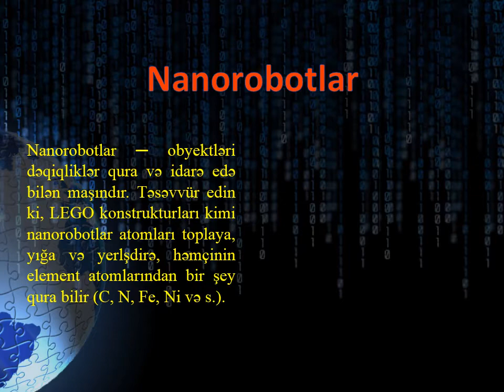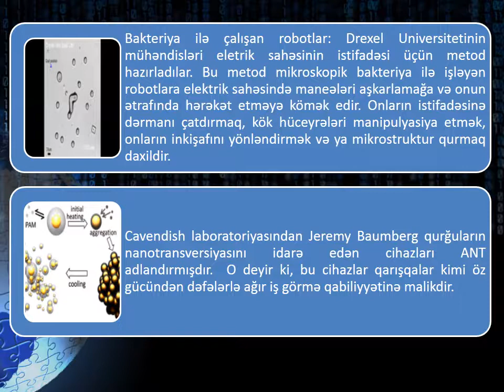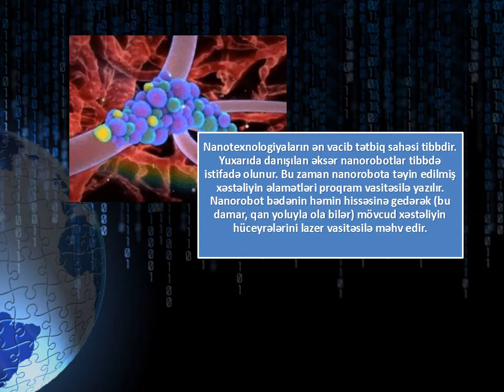Nanotexnologiya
Bu video Azərbaycan dilində elmi məlumatları artırmaq məqsədi ilə paylaşılır